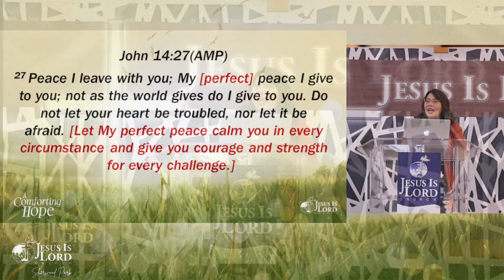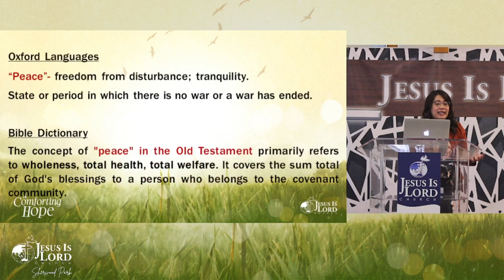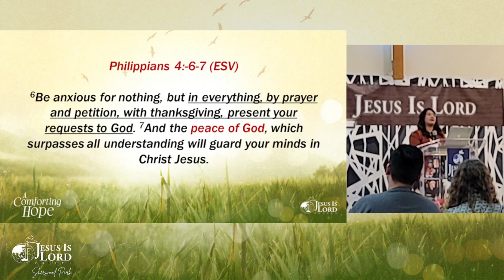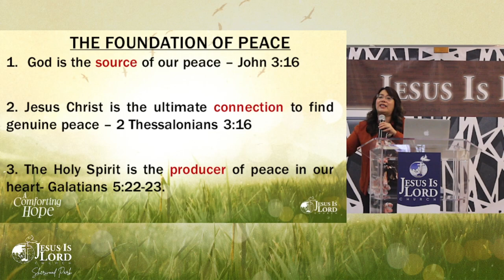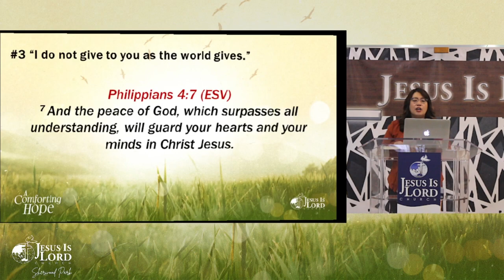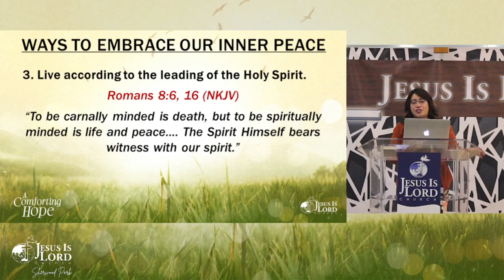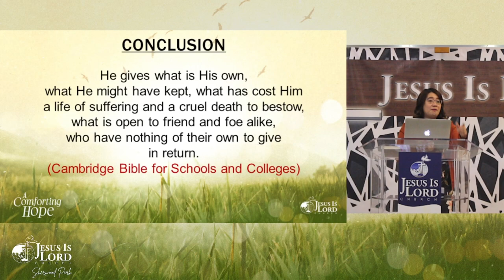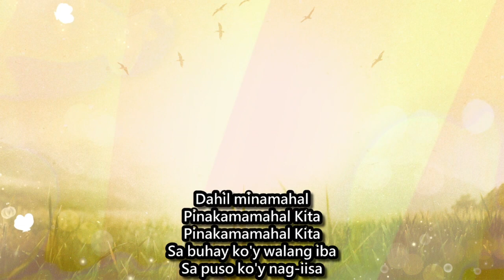Embracing God's Comforting Hope | Ptr. Lourdes Cruzat | A Comforting Hope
JIL Church Sherwood Park
2 Primrose Blvd, Sherwood Park, Alberta

Night of Prayer: Friday at 7:30 pm
Dawn Watch: Every First Saturday of the Month at 4:30 am
Worship and Healing Service: Sunday at 4:30 pm